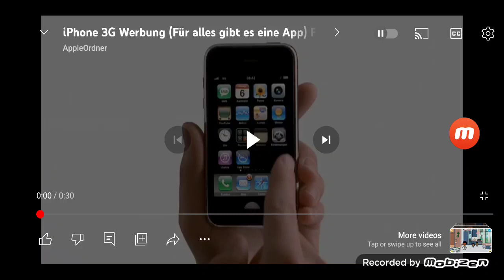iPhone 3G Commercial Werbung